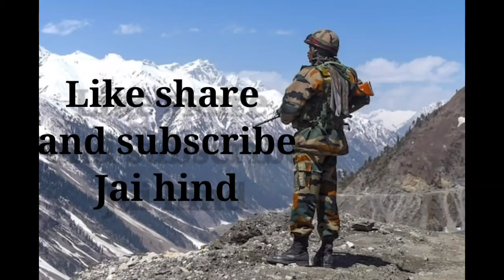CRPF केे जवान ने बनाई heating shoe जो बचाएगा सर्दी से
Crpf ke jawan ne banaya heating shoes jo thande ilake me duty krne wale jawano ke pair ko thanda hone se bachaega aur duty me armadayak rhega...